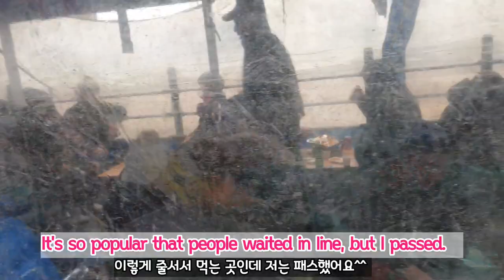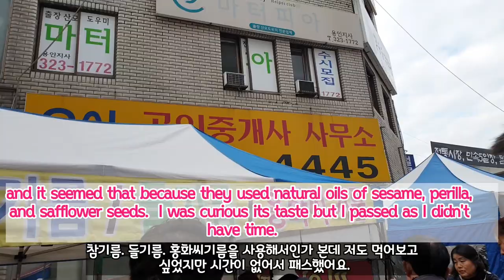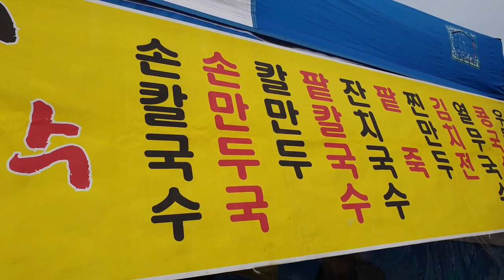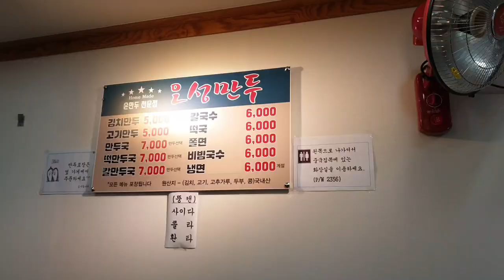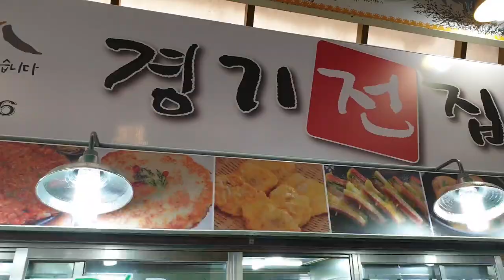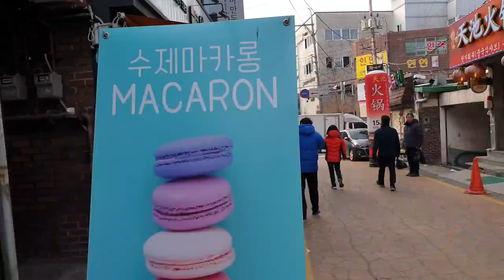Traditional market and exploring food in Yongin traditional market in Korea.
This video shows a traditional market in Yongin, Korea and exploring food at Yongin traditional market.  Shopping at the traditional markets is funnier, fresher, cheaper and there are more choices.  You can see delicious noodles,  dumplings and stir-fried pork tripe with vegetables.